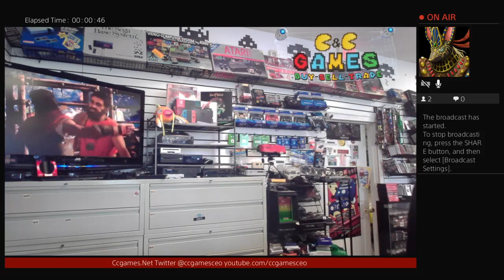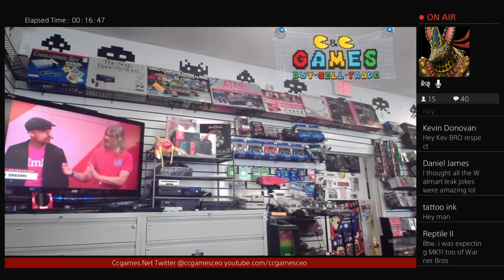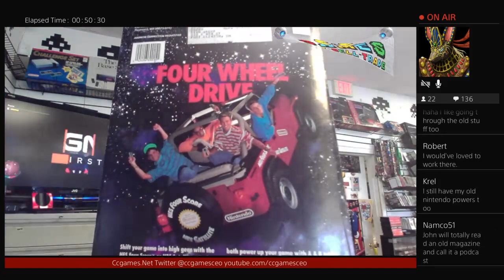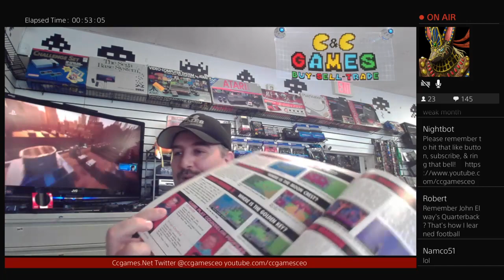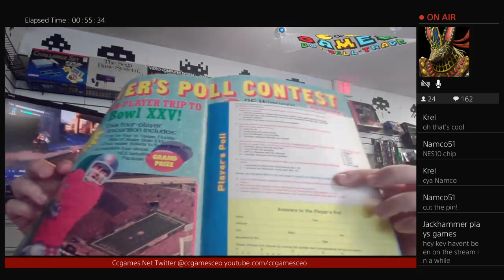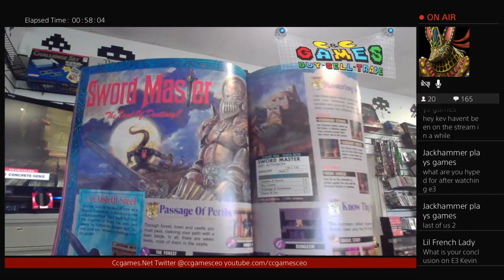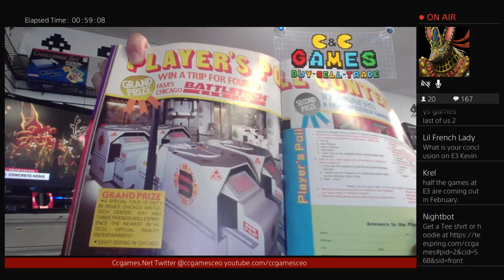ccgames store live stream 6-13 E3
I Live stream from one of the greatest game stores in the world. C&C Games in Ohio. I have owned these 2 game stores for the past 12 years. Before that, I worked at a few chain game stores and have been working video game retail since 1993. I love talking about all the latest gaming topics. I also stream retro and modern games from time to time. Thanks for stopping by!